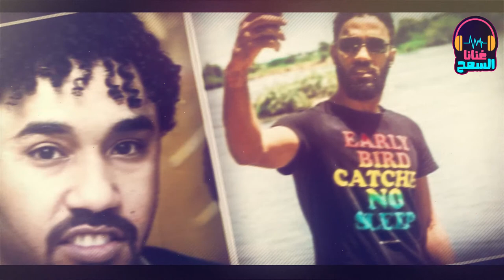ﻳﺎ ﺍﻟﻔﻲ ﺧﻴﺎﻟﻲ ﻣﺎﺛﻞ ▬ الكجونكا اجمل التسجيلات بالعود ▬أحمد الصادق _ غنانا السمح - Gunana Al-Same7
احمد الصادق (عود)║ﻳﺎ ﺍﻟﻔﻲ ﺧﻴﺎﻟﻲ ﻣﺎﺛﻞ ║الكجونكا اجمل التسجيلات بالعود